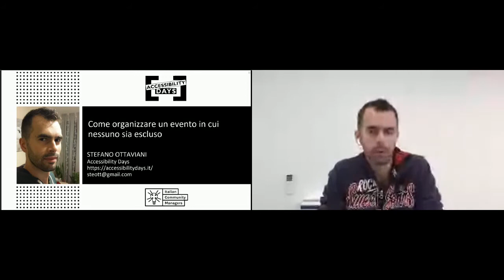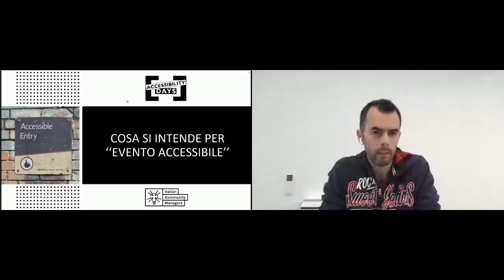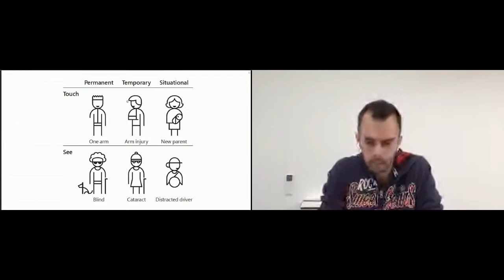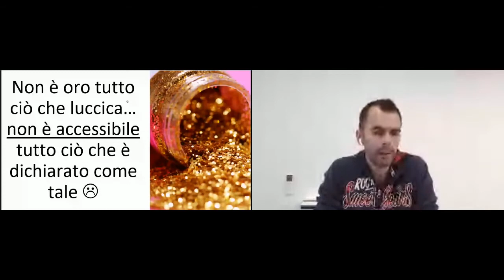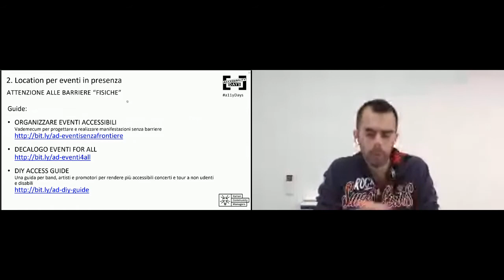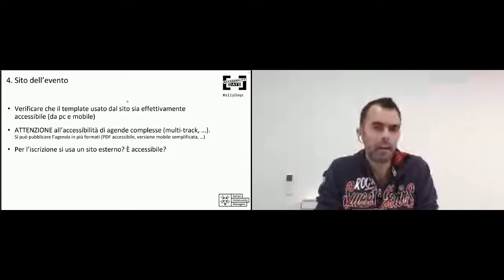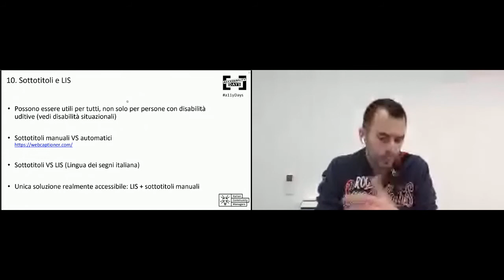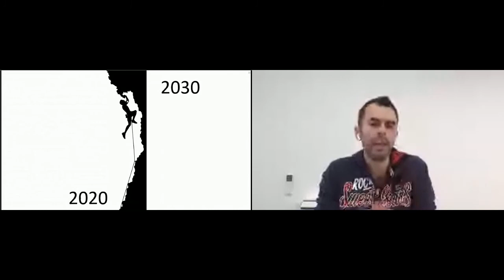Come organizzare un evento in cui nessuno sia escluso (Stefano Ottaviani, Accessibility Days)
Negli ultimi anni si è molto parlato di come rendere le community e gli eventi più inclusivi nei confronti di quelle che di volta in volta, in base al contesto, possono essere considerate delle minoranze. Non si è ancora discusso a sufficienza, invece, di come far sì che persone che hanno molto interesse e piacere a partecipare possano farlo agevolmente, senza scontrarsi contro barriere che rendano loro difficile o impossibile farlo. Barriere che possono essere fisiche o, in questo periodo di eventi online, anche virtuali. Non solo vedremo come l'applicazione di certi accorgimenti possono rendere possibile la partecipazione anche da parte di persone con disabilità, ma soprattutto scopriremo come in realtà tutti i partecipanti ne possono trarre giovamento. Anche perché come ha detto qualcuno, in fondo, tutti prima o poi siamo disabili, almeno un po'.